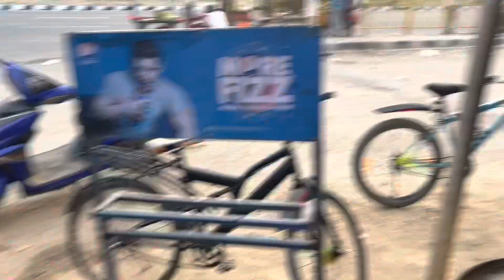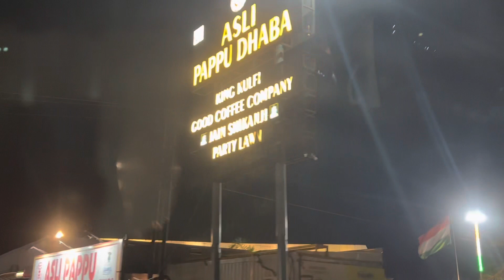Pahli baar Asli Pappu Dhaba Kosi Kalan mathura U.P || Delhi # Mathura Highway Food